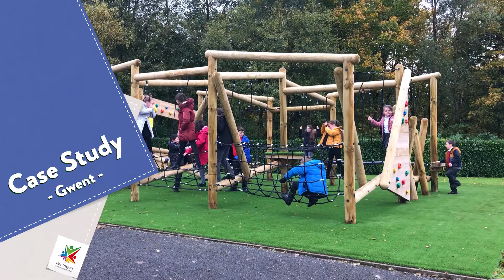Active Play Environment At Blaen-Y-Cwm cp School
At Blaen-Y-Cwm cp School in Gwent, we have designed and installed a fantastic active play environment. This energising space has truly enhanced the physical play opportunities presented to the children!

A huge Grizedale Forest Circuit provides the children with plenty of exciting obstacles to conquer  - swinging, climbing and balancing through the log and rope circuit!

Opposite the Grizedale Forest Circuit, we installed our challenging Harter Fell Climber with Platform and Climbing Net.

The children now have a varied active play environment that enables them to develop a wide range of key physical skills through play.

If you would like to find out more about Pentagon Play and how we can help you to enhance your children's physical play oppportuites, please visit our